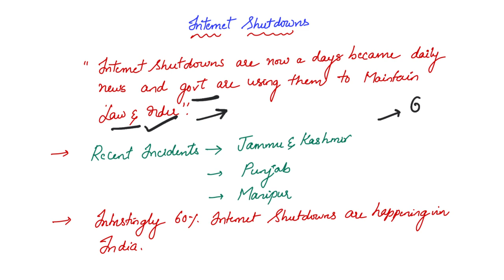Explained: Internet Shutdowns in India (In Telugu) | UPSC GS2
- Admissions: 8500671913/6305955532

Happy Learning!!!
Sairam Sampatirao.